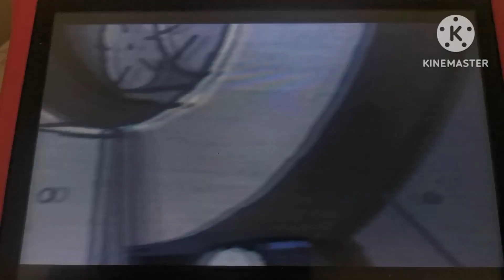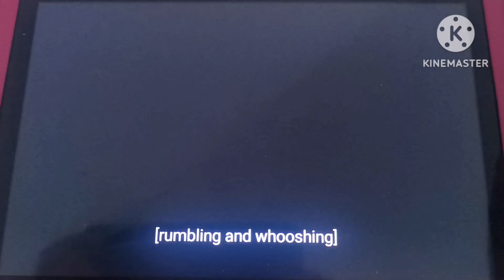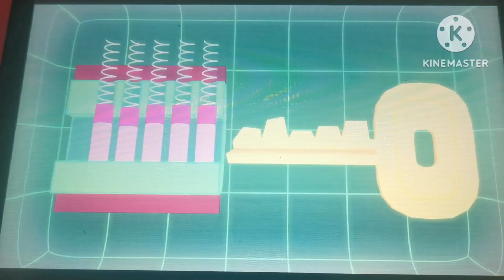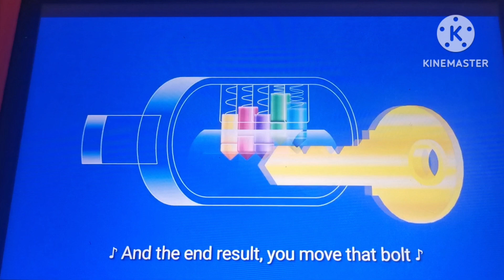Storybots Answer Time (MalTheStorybotFan style) Episode 2 (Part 5)